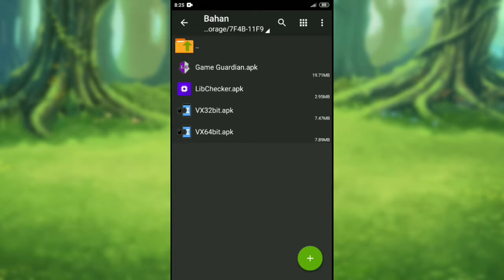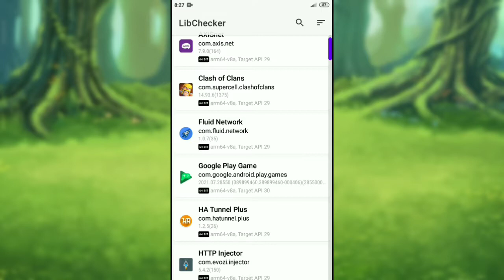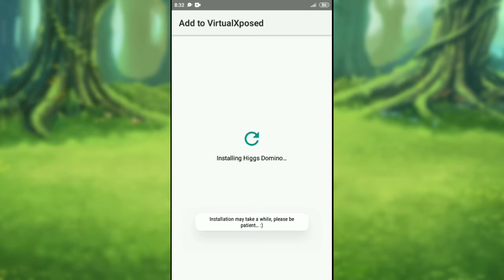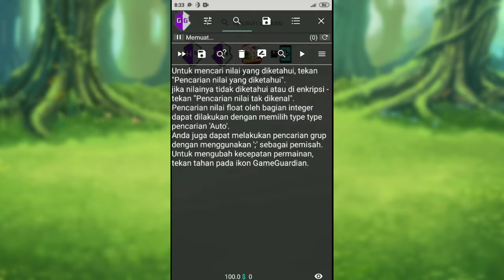GAMPANG!! | Cara Memperlambat Game Menggunakan Game Guardian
Game Guardian adalah aplikasi yang memungkinkan penggunanya untuk bisa membaca sistem dan mengedit data sistem aplikasi.

Ada banyak fitur-fitur yang tersedia di dalam game guardian salah satunya adalah memperlambat atau mempercepat game.
Tentunya ini sangat mempermudah bagi kita bila bisa memperlambat game yang kita inginkan.